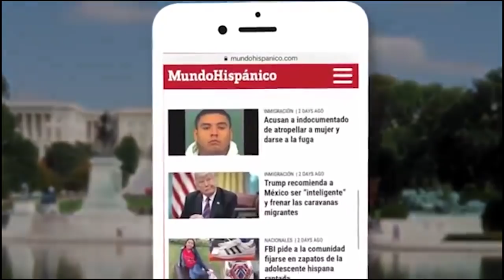Hispano armado amenaza con matar a todos en una iglesia en Houston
En una iglesia en Houston un hispano entro al lugar con una pistola amenazando con matar a todos, el sujeto fue identificado como Juan Antonio Rodríguez, afortunadamente salió del lugar sin disparar el arma de fuego.

Aunque se dirigió a una gasolinera y en este lugar amenazo a dos empleados con el arma de fuego, las autoridades llegaron donde se encontraba el sospechoso y lo arrestaron, además de la pistola también tenia en su poder una navaja.